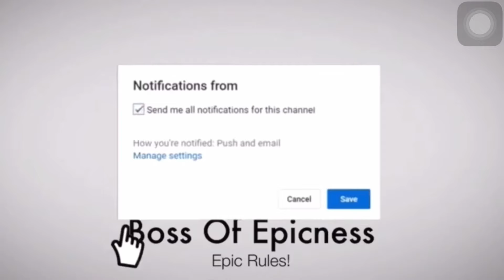GOING TO A TRAMPOLINE PARK!